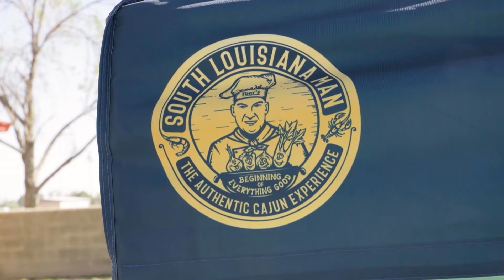South Louisiana Man